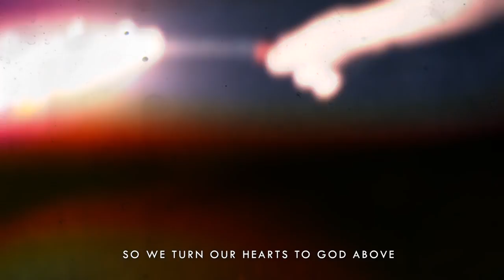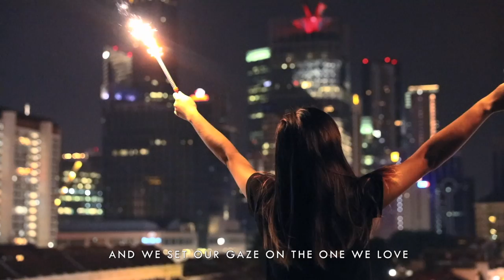Rend the Heavens - Awaken Generation Music (feat. Ian Chew)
"Rend the heavens and come down
Make Your glory known
Overwhelm us with Your presence
Weight of heaven's call
As we rend our hearts

"'Rend the Heavens' is a rallying cry to see a generation consumed by Joel 2:13, with the rending of their hearts, in response to the prayer of Isaiah 64:1, that God would tear open the heavens and manifest His Spirit throughout humanity."
- Ian Chew

Songwriters: Ian Chew, Calvin Gan, Alarice
Music Producers & Arrangers: Gideon Lim, David Yem
Vocal Producer: Gideon Lim
Recording Engineer: Caleb Chan
Mixing & Mastering Engineer: Trevor Michael
Vocals: Ian Chew
Keyboards: Gideon Lim
Electric Guitars: David Yem
Bass: Shawn Walrus
Drums: Johannes Tan
Recorded at: Awaken Generation Productions
Video Producer: Riverlife Media
Prophetic Art (Painter): Adrienna Tan

Special thanks to Pau Atienza and Lim Wei Min.